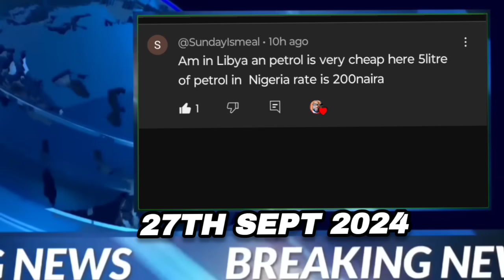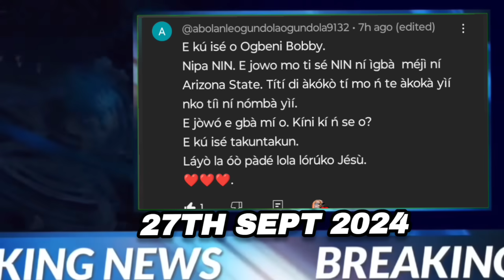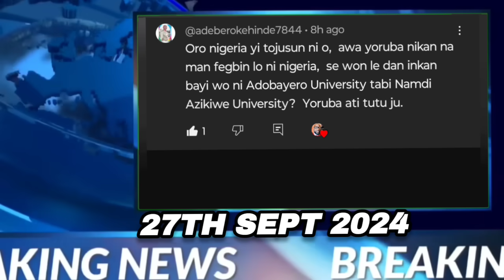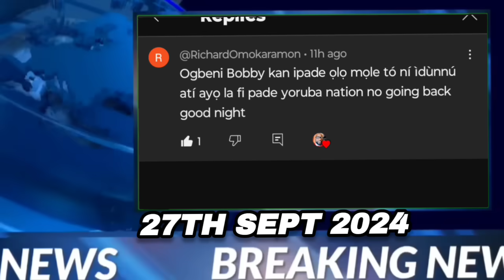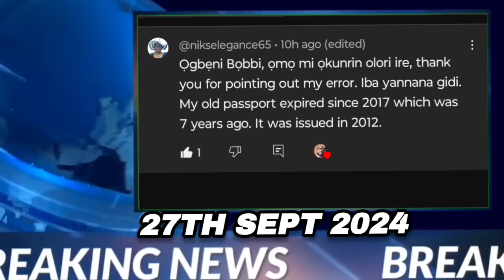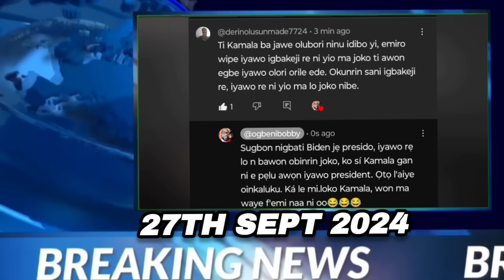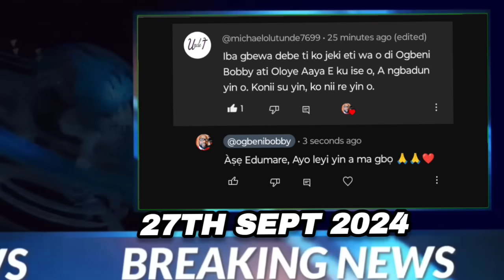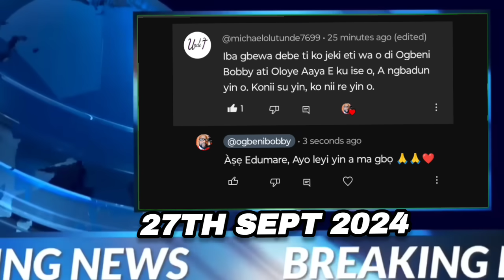Saraki - Baba isale Awon ole offa ti won dajọ iku fún | FG le awọn oga prison kuro lẹnu ise-Bobrisky